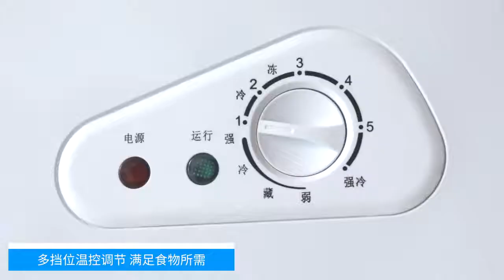ตู้แช่เย็น